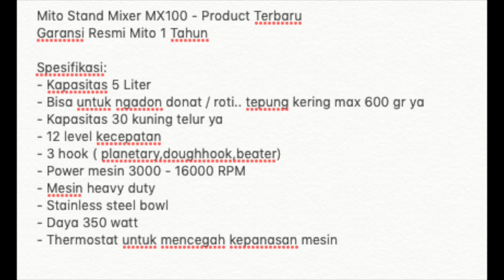MITO STAND MIXER MX 100 - WARNA PINK-NYA CANTIK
Mito Stand Mixer MX100 - Product Terbaru
Garansi Resmi Mito 1 Tahun

Spesifikasi:
- Bisa untuk ngadon donat / roti.. tepung kering max 600 gr ya
- Kapasitas 30 kuning telur ya
- 12 level kecepatan
- 3 hook ( planetary,doughhook,beater)
- Power mesin 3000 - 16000 RPM
- Mesin heavy duty
- Thermostat untuk mencegah kepanasan mesin